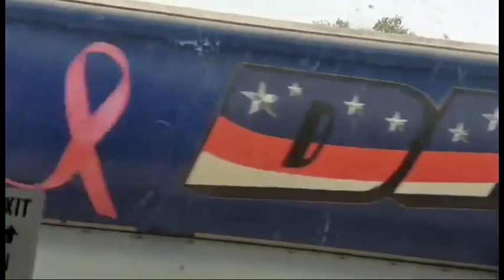flushing to brooklyn